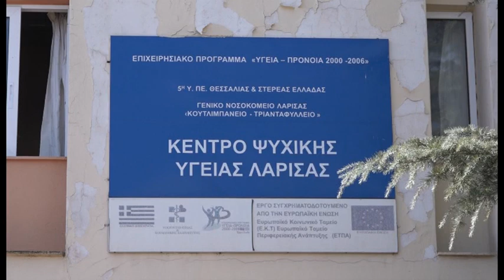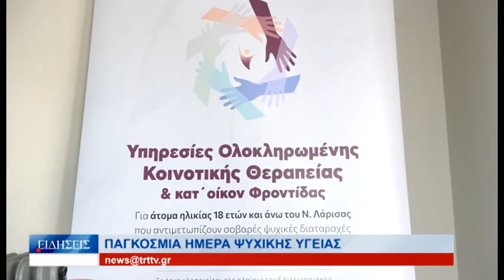Λάρισα Παγκόσμια Ημέρα Ψυχικής Υγείας 101024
Με  αφορμή  την  Παγκόσμια  Ημέρα  Ψυχικής  Υγείας  που  γιορτάζεται  κάθε  χρόνο  στις  10  Οκτωβρίου  ,  το  Κέντρο  Ψυχικής  Υγείας  του  Γενικού   Νοσοκομείου  Λάρισας  διοργάνωσε  Ημέρα  ανοιχτής  πόρτας  όπου  οι  πολίτες  είχαν  την  ευκαιρία  να  ενημερωθούν  για  τη  λειτουργία  του  και  τις  παροχές  του .  Επιπλέον  προγραμματίστηκαν  δραστηριότητες  για  παιδιά  που  είχαν  σκοπό  την  ανίχνευση  δυσκολιών  λόγου  και  ομιλίας  .